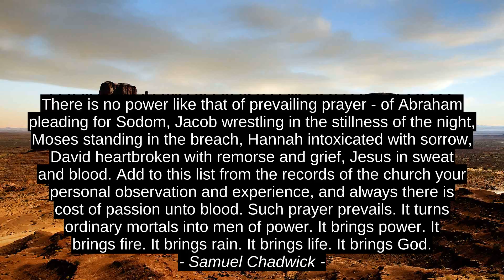Nayyirah Waheed Inspirational Cites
Samuel Chadwick, Michael J. Fox, Nayyirah Waheed, success, citation, quotes, inspiration, best, motivation, top